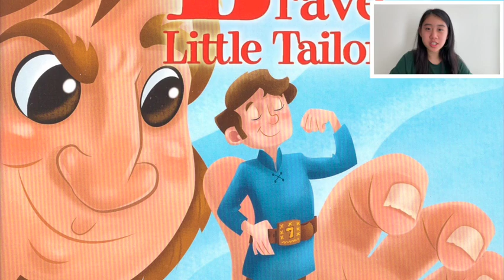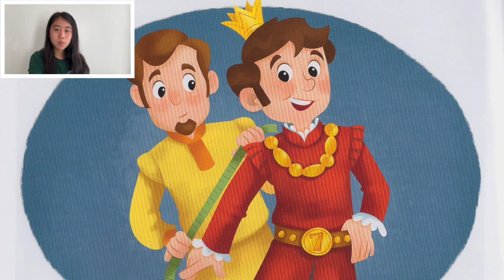The Brave Little Tailor | Children's Bedtime Stories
ReadwithE - The Brave Little Tailor

One day, the Brave Little Tailor killed seven flies with one swat and manages to convince the king that he was indeed a force to be reckoned with. The Little Tailor armed with whit, cunning and a sense of humour. He conquers all before him, including a giant, a unicorn, and a princess.